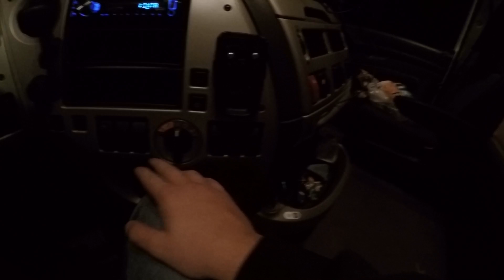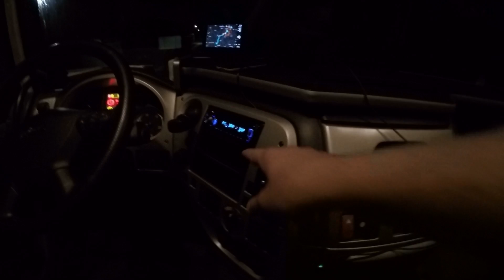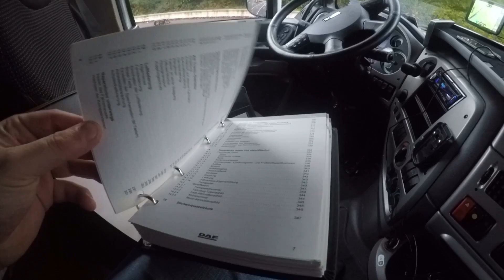Freddy's Fernfahrerwoche - Unterwegs im 105er DAF [1/2]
Eine neue Folge! Diesesmal mit einem 105er DAF :)